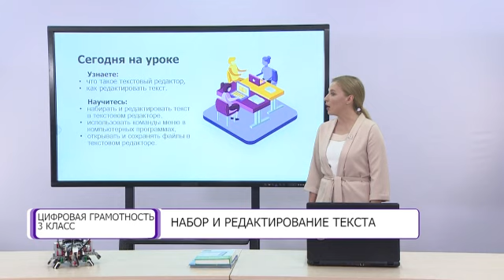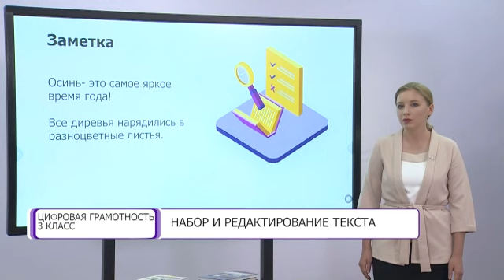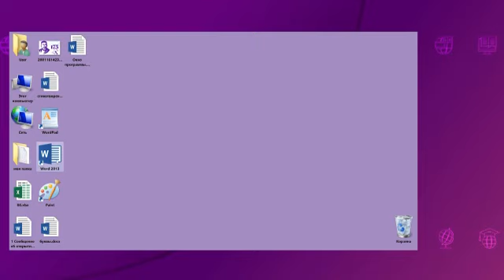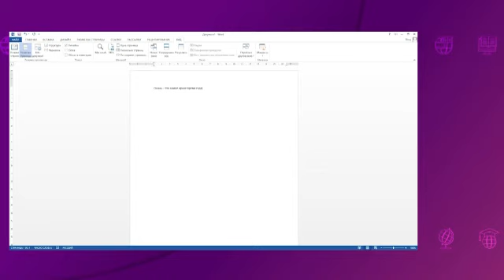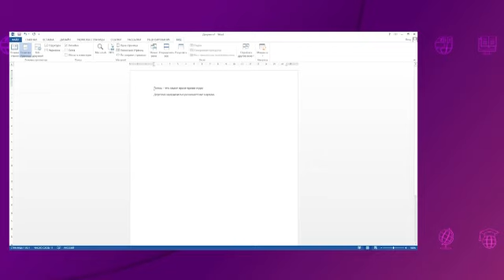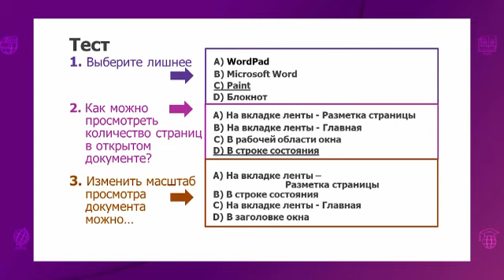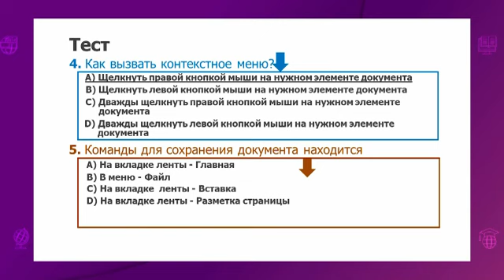Цифровая грамотность. 3 класс. Набор и редактирование текста /23.09.2020/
Тема урока: Набор и редактирование текста